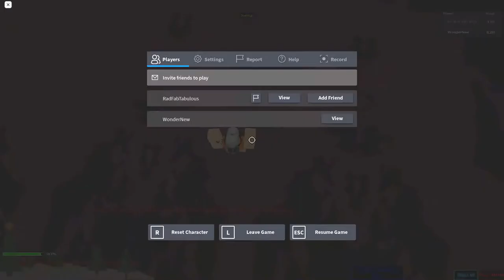Stage 9266-9290 | Ultimate Obby 2.0 | Roblox | 12.29.2020